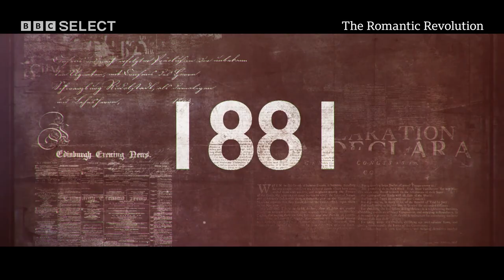Simon Schama's The Romantic Revolution | Trailer | BBC Select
Art expert Simon Schama explores the elixir of rebellion and the idea that imaginative passion can create an art for the people. Though the Romantic period was one of bloodshed, revolution and terror, extraordinary works by William Blake and Mary Wollstonecraft leapt out of the tumult. Contemporary thinkers and artists explore how these ideas are still integral to our cultural lives.

BBC Select is a new documentary streaming channel available in the U.S and Canada.